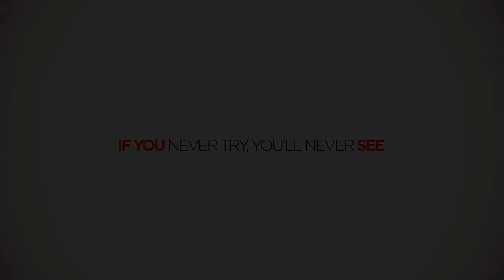10 BOLLE TEASER TP9 version 2